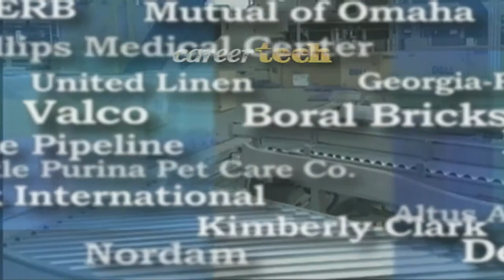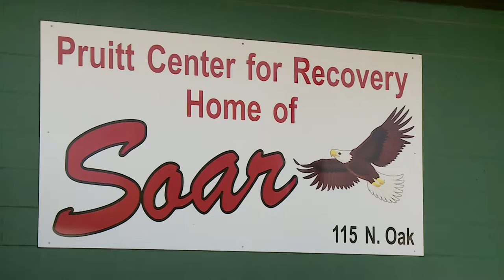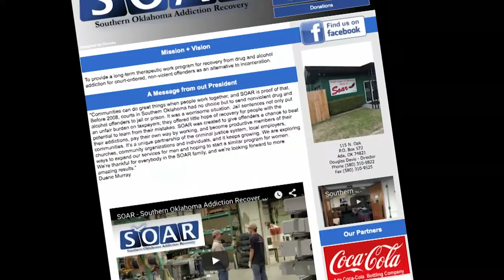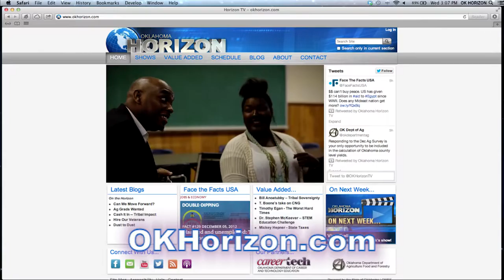Oklahoma Horizon TV Show 1549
This week on Oklahoma Horizon, we focus on the costs of incarceration and look at how addiction recovery programs may be an answer to state budget woes.